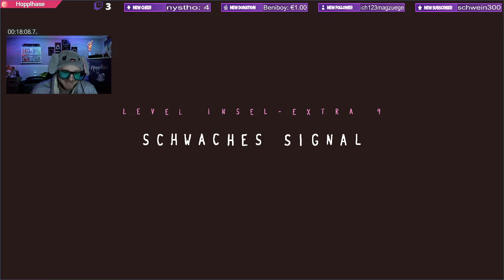Baba Is You •Level Ruine 1• Zerbrechlichkeit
TITEL: Baba Is You
GENRE
ENTWICKLER: Hempuli Oy
PUBLISHER: Hempuli Oy
VERÖFFENTLICHUNG: 13. März 2019

Baba Is You In ist ein Award-ausgezeichnetes Puzzlespiel, in dem du die Regeln ändern kannst, nach denen gespielt wird. Die Regeln sind in jedem Level interaktive Befehlsblöcke; durch Änderungen kannst du beeinflussen, was passiert und überraschend unerwartete Kettenreaktionen auslösen! Durch einfaches blockverschieben kannst du dich selbst in einen Stein, Grasteppiche in kochendheiße Lava und sogar das zu erreichende Ziel in etwas völlig anderes verwandeln.

Das Spiel besteht aus über 200 Leveln, die das Syntaxprinzip auf verschiedene Weisen anwenden und den Spieler dazu herausfordern, die Regeln zu verstehen, zu verändern und alle Wege herauszufinden, nach denen die Objekte im Spiel miteinander interagieren.